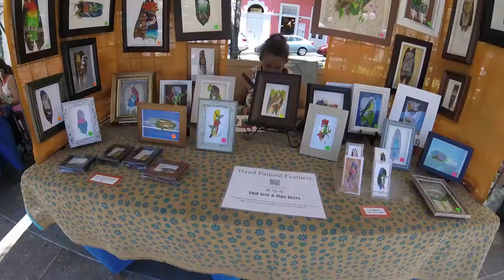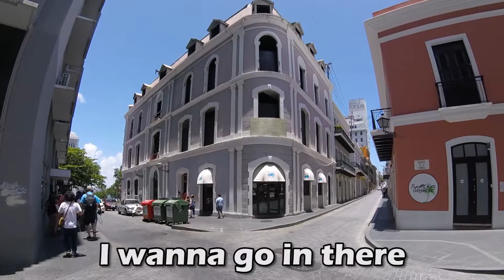Travel Vlog 2019: Puerto Rico 4: Bye bye San Juan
This video is from a trip Kevin and I took during the summer in July 2019 (pre COVID)

This was our last day in San Juan, Puerto Rico.